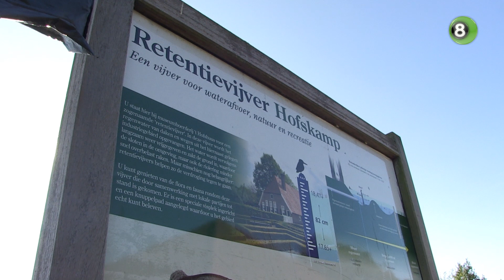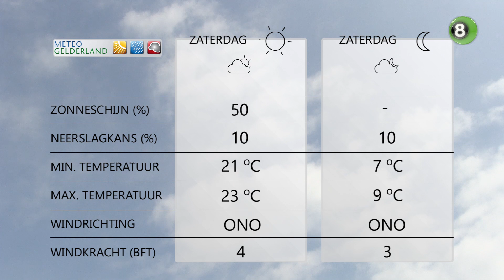Gerrits Weekend Weerpraot van 18, 19 en 20 september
Gerrit Vossers neemt iedere vrijdag de weersvoorspellingen voor het weekend in de Achterhoek door. Vanaf de retentievijver Hofskamp in Varsseveld voorspelt de weerboer een weekend vol mooi nazomerweer.